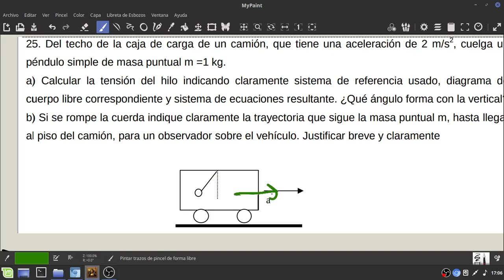F1 | Guía 1 | Ejercicio 25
Tenemos cafecito!